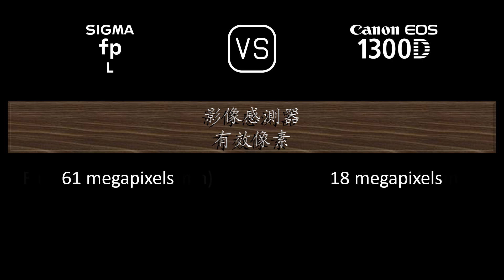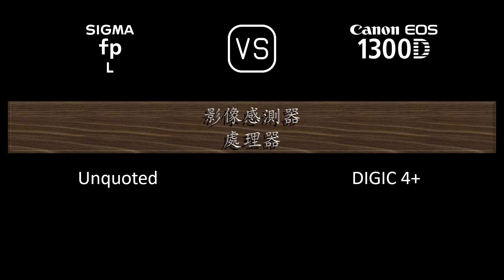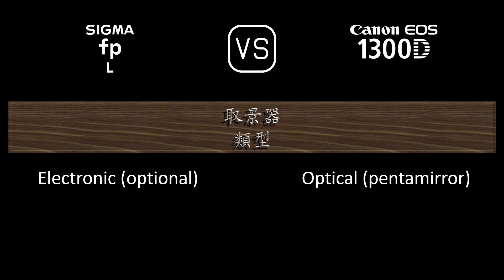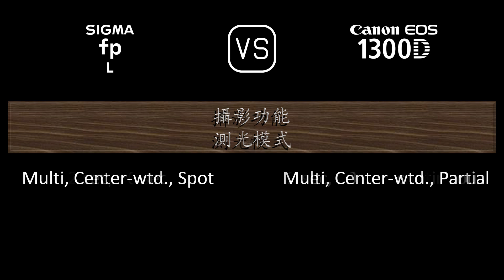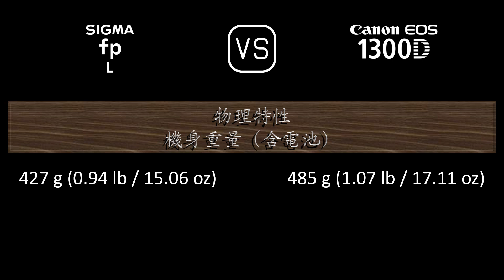Sigma fp L 與 Canon EOS 1300D 的規格比較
本片是 Sigma fp L 與 Canon EOS 1300D 的功能概述和規格比較 (comparison of specifications)，希望對您有所啟發。感謝您的支持。

00:24 推出
00:32 機身
00:41 影像感測器
01:05 影像
01:21 光學與對焦
01:50 屏幕
02:10 取景器
02:26 攝影功能
03:27 錄像功能
03:43 儲存
03:47 連接性
04:16 物理特性
04:36 雜項